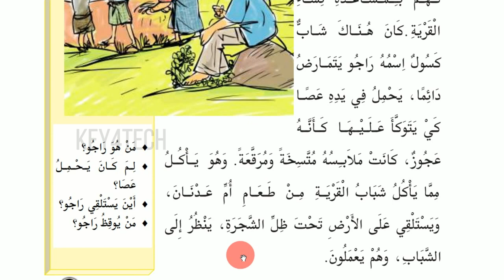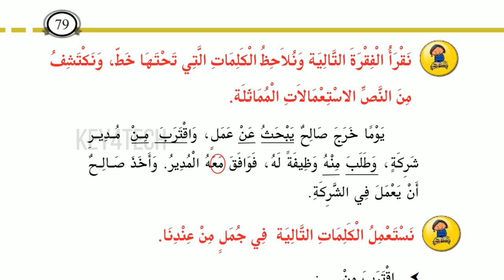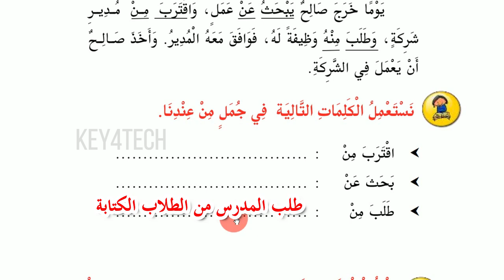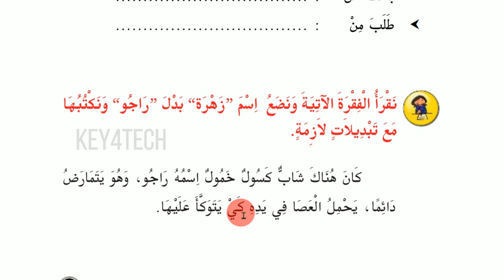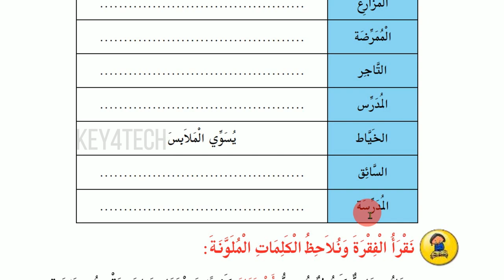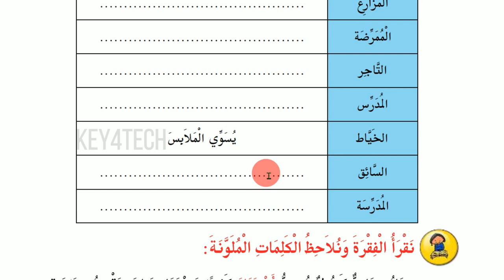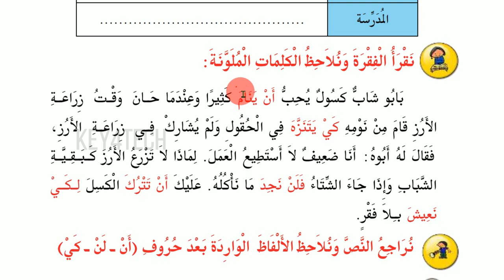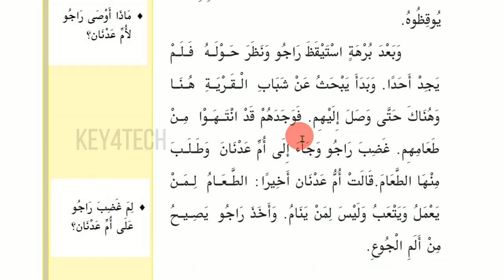STD 9 Arabic | Unit 5 - تعبت اليوم كثيرا Page 79-80 | Arabic Online Class